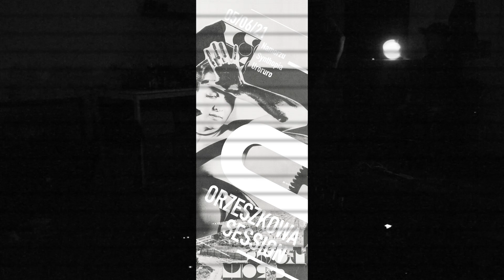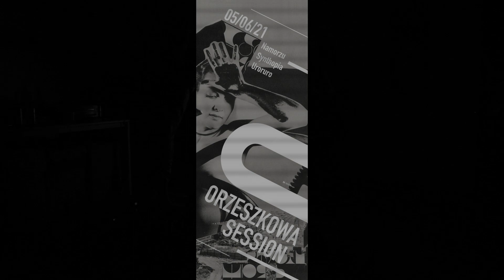SESSION 05.06.2021 orzeszkowa pracownia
burza, darek zww, ola, pająk, radar, uroruro
film łukasz matysiak